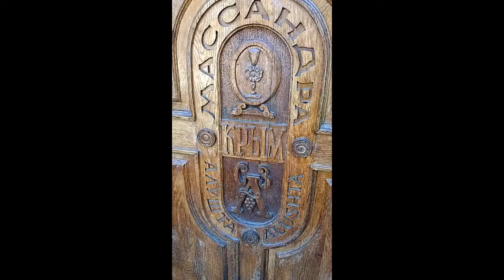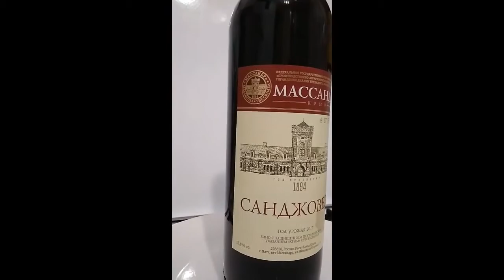Crimea Massandra winery what we managed to find out/Что удалось узнать о Массандре винный завод Крым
Even from the plaques on historical sites, from the palaces of Crimea, vineyards and wineries and the introductory plaques on ancient wineries and monuments, it is clear that it was the Russians who created the infrastructure and mastered Crimea and already in the 18th century. So Crimea. Winery "Massandra" was founded in 1830. The founder of the plant In 1830 - Russian Count Vorontsov /По табличке на здании винного завода "Массандра" и старинных кованных воротах, мы с восхищением обнаружили, что завод построен русским графом Воронцовым аж в 1830 году. Русские издавна и до наших дней осваивали Крым